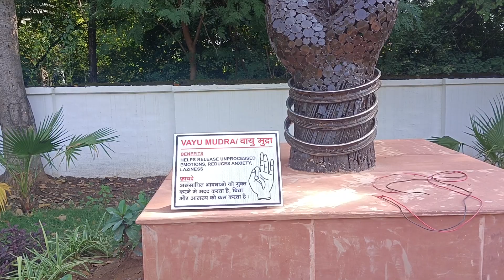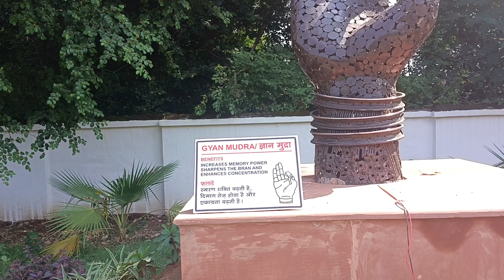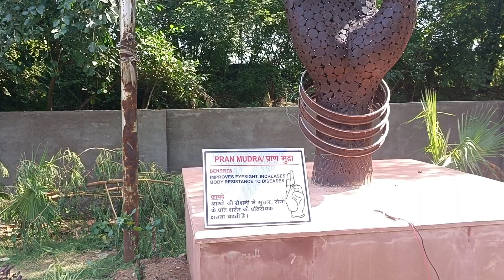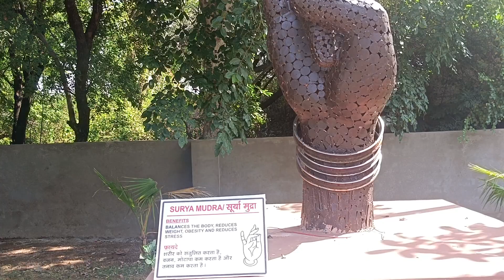झांसी: अंगुली मुद्रा का ज्ञान जानने इस सड़क पर आइए, रिपोर्ट -अनिल मौर्य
झांसी के बीकेटी से शिवपुरी बाजार की ओर जाने वाले मार्ग पर पंचतंत्र पार्क के सामने फुटपाथ पर उंगली मुद्रा ज्ञान की कुछ कलाकृतियां बनाए गए हैं इनका उद्देश्य लोगों को योग मुद्रा के प्रति जागरूक करना है।